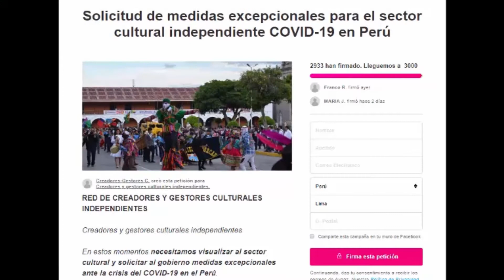The Jingo Project - Lanzamiento de la Iniciativa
Ahora aplicamos Data Science a la música! Conoce Labrador, la primera iniciativa en el Perú que busca transformar la industria musical a través de la generación y análisis de información 🎧💡📊

Como parte de las muchas entregas que se vienen, les dejamos aquí el primer reporte.

Livestreams: Lo estamos haciendo bien?

No olviden compartirlo con artistas y gestores culturales para que también se vean beneficiados!
Labrador es una iniciativa subsidiaria de The Jingo Project